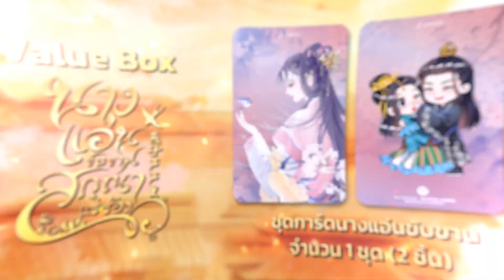นางแอ่นขับขาน สกุณาแซ่ซ้อง (5 เล่มจบ) | ตำหนักมากกว่ารัก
Value Box นางแอ่นขับขาน สกุณาแซ่ซ้อง (เล่ม 5+Box) คลิก
📍กล่องแข็งจั่วปังฝาเปิดเสียบสัน
📍หนังสือนางแอ่นขับขาน สกุณาแซ่ซ้อง เล่ม 5
(ที่คั่น + โปสการ์ด + จิบิตัวละคร พิมพ์ครั้งที่ 1)
📍การ์ดนางแอ่นขับขาน (ปกเล่ม 1) 1 ชุด 2 ชิ้น
(การ์ดอลูมิเนียมขนาด 5.4x8.6 cm. พิมพ์ลายด้านเดียว)

ซื้อ Value Box นางแอ่นขับขาน สกุณาแซ่ซ้อง + Box
รับฟรี! ชุดการ์ดนางแอ่นขับขาน จำนวน 1 ชุด (มี 2 ชิ้น) ขนาด 5.4x8.6 cm.
🗓️ เริ่มโปรโมชั่นตั้งแต่วันที่ 24 ส.ค. – 10 ก.ย. 66 (หรือจนกว่าของพรีเมี่ยมจะหมด)
🛒 ช่องทางการขาย : เว็บแจ่มใส, แจมคลับ, บูธแจ่มใส, Shopee : jamsai_official
และร้านหนังสือที่ร่วมรายการ

นางแอ่นขับขาน สกุณาแซ่ซ้อง เล่ม 5 (เล่มจบ) คลิก

❤️นักเขียน : ไป๋ลู่เฉิงซวง คลิก